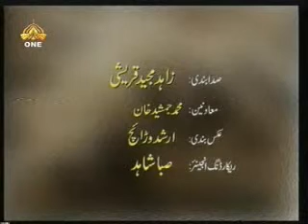Hakoomat kay Khilaf JadoJahad Javed Ahmed Ghamidi